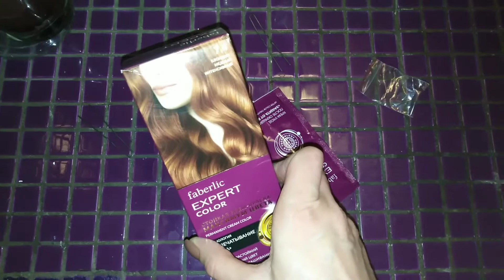Life-VLOG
Керби Розанес

QHN-59409-ZKXG

4ku66v